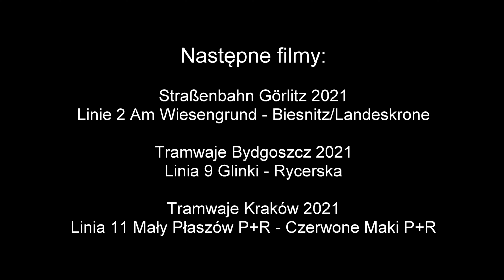Tramwaje Bydgoszcz 2021 Linia 8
Trasa linii tramwajowej 8 Rycerska - Kapuściska w Bydgoszczy, sfilmowana z kabiny motorniczego.

Straßenbahnlinie 8 Rycerska - Kapuściska Bromberg (Polen), aufgenommen vom Fahrerhaus.

Tram line 8 route Rycerska - Kapuściska Bydgoszcz (Poland), filmed from the driver's cab.